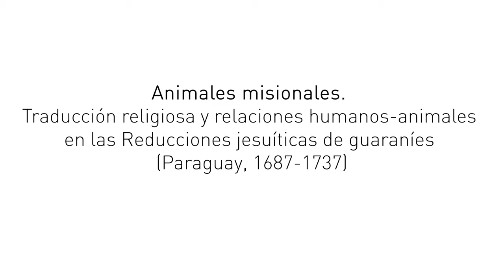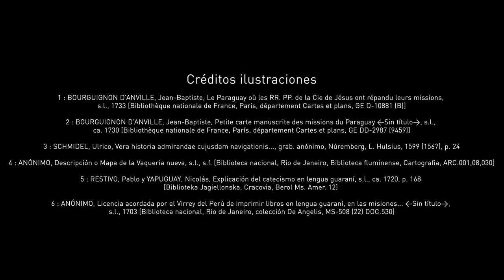Thomas BRIGNON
L’animal en mission. Traduction religieuse et bestiaire chrétien dans les réductions jésuites des Guarani (Paraguay, 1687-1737)

ChercheursEHEHI 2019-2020 / Présentation du travail de recherche des membres de l'École des hautes études hispaniques et ibériques / Casa de Velázquez - Promotion 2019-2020